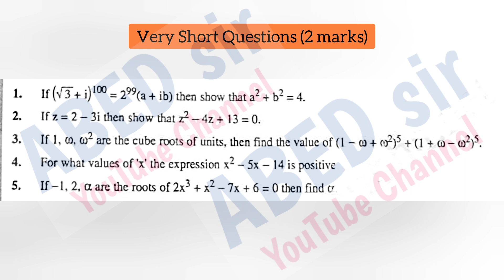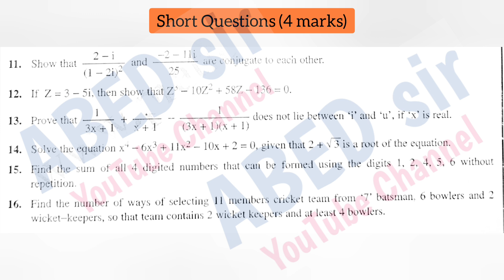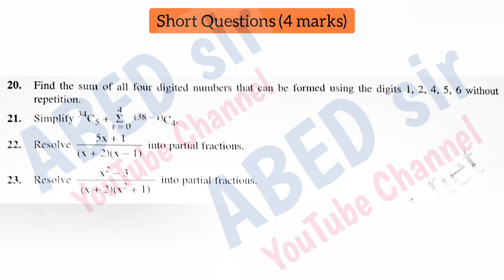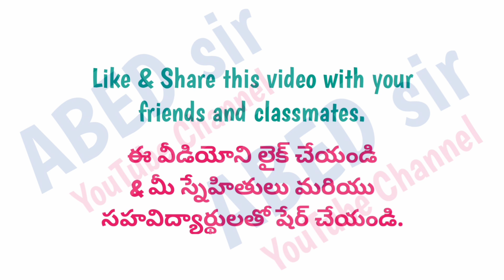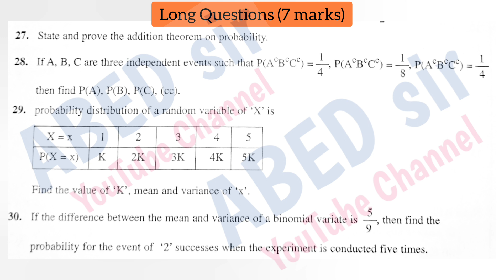inter 2nd year maths IIA Important Questions 2024 || Intermediate TS AP || Inter exams 2024